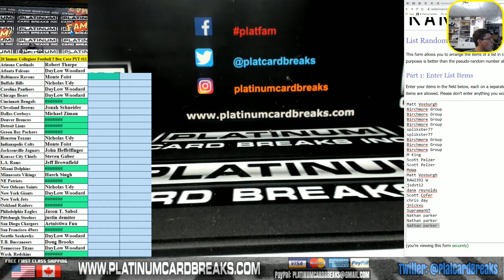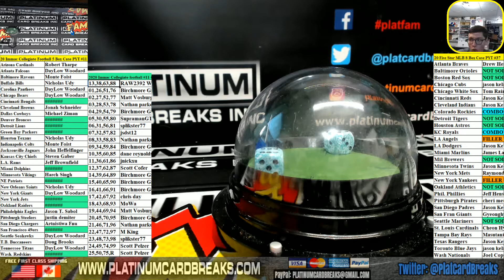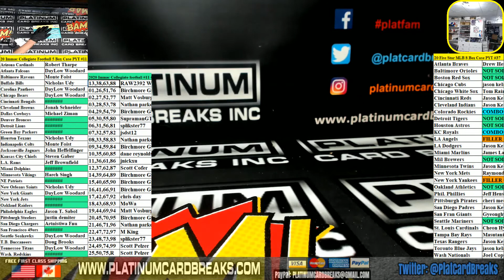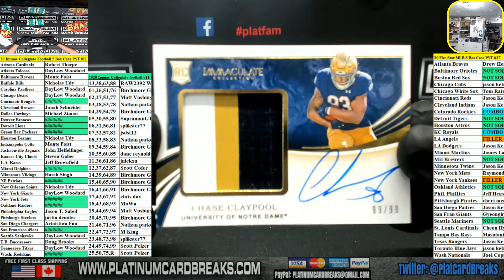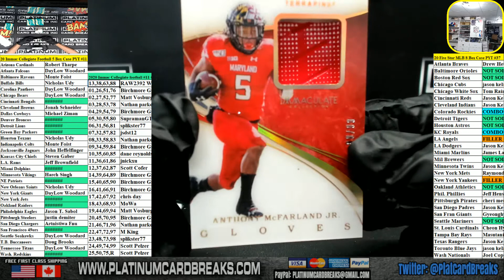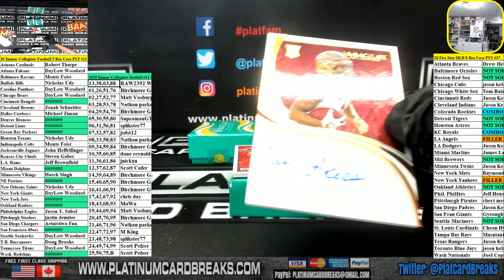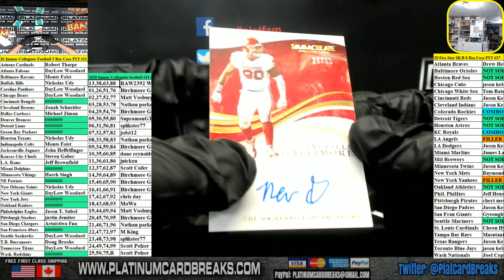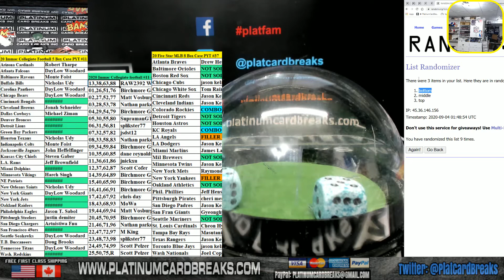2020 Panini Immaculate Collegiate Football 5 Box Case PYT #11